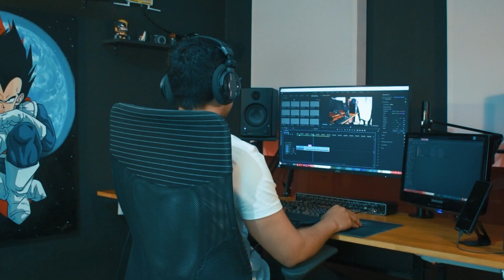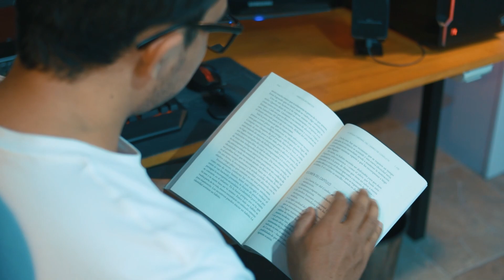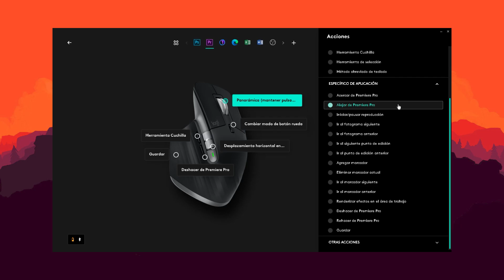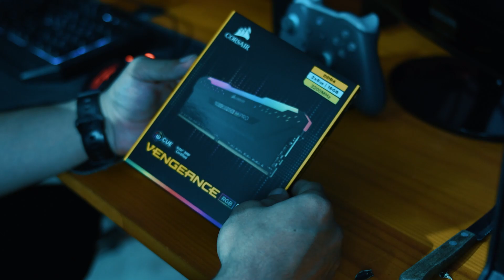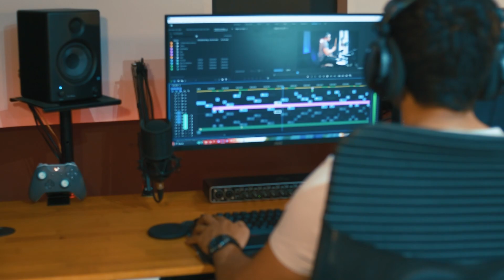My Dream Desk Setup Tour - 2023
Iniciamos con el primer vídeo del año, te muestro el resultado de años de esfuerzo para crear un espacio donde puedo trabajar a gusto, ser creativo y estar en paz, espero te sirva de inspiración y guía para crear tu propio espacio.
Cámara: Isaac Aguirre.
Edición: Wilmer Morón Aguirre.
@Wma5600 producciones.